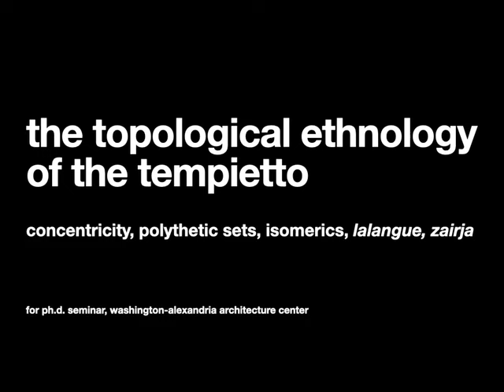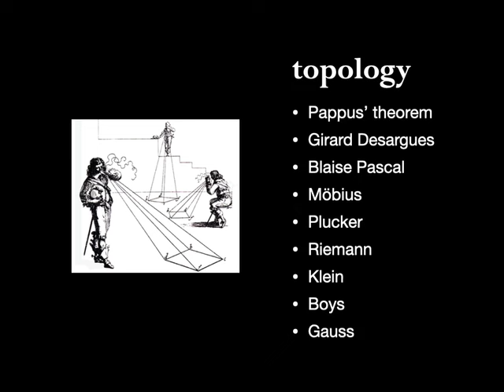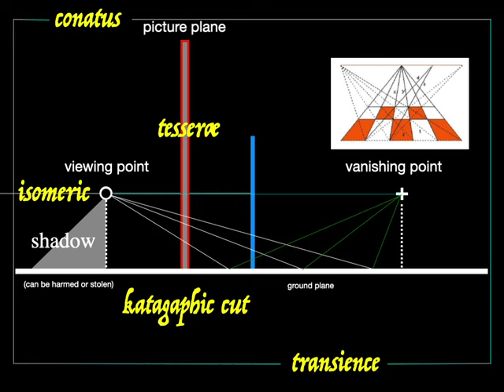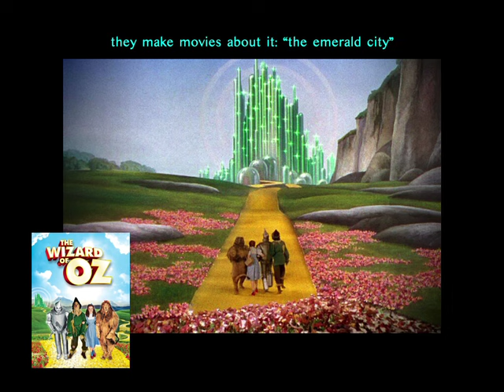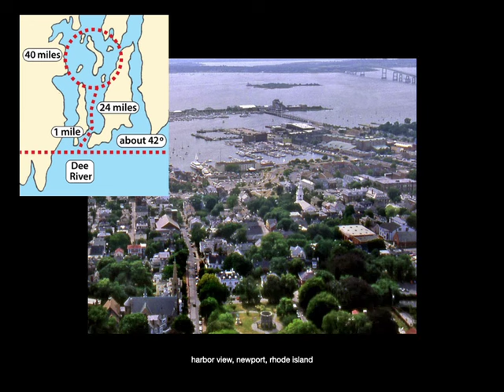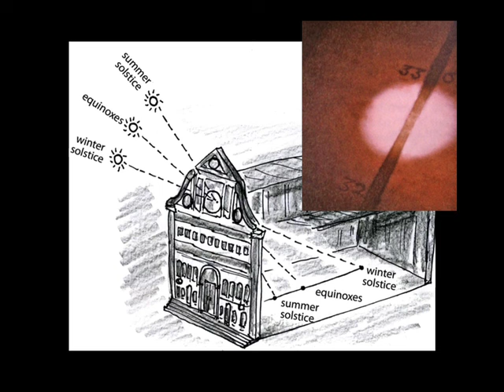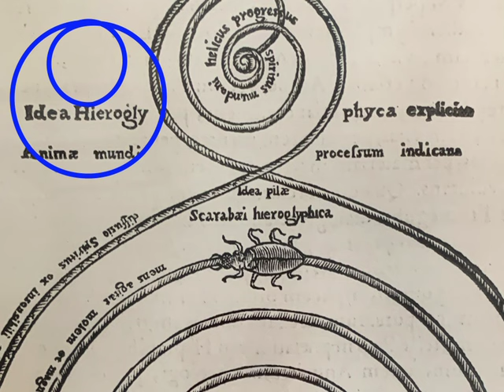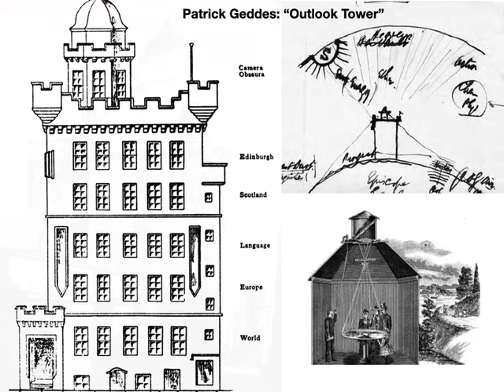The Topological Ethnology of the Tempietto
This study of the tempietto type, in terms of the "polythetic set" and topology, is about the flow of forces in culture that create laminations of ideas, uses, and forms. This video was made for a presentation to the PhD Seminar at the Washington-Alexandria Architecture Center on January 19, 2024, at the invitation of Prof. Dr.  Paul Emmons and help of Camila Mancilla Vera (ABD). Thanks to Claudio Sgarbi for bringing the case of the shrine of Vaginatus to my attention.